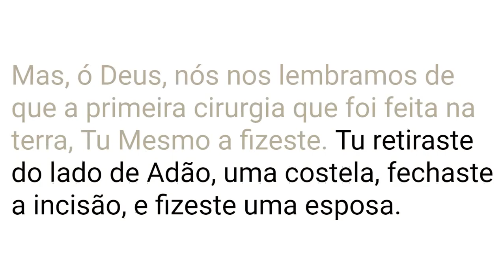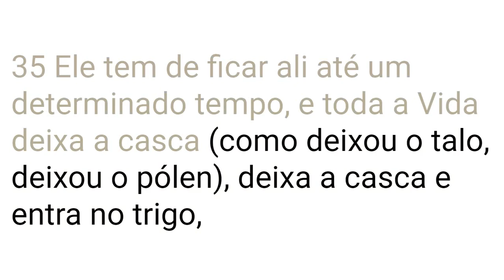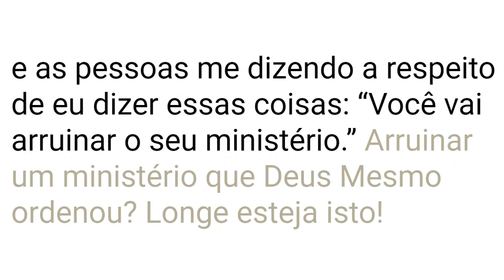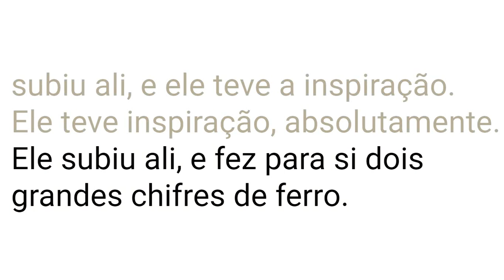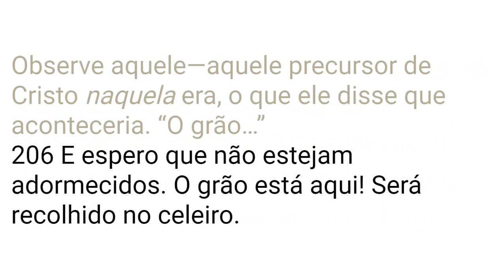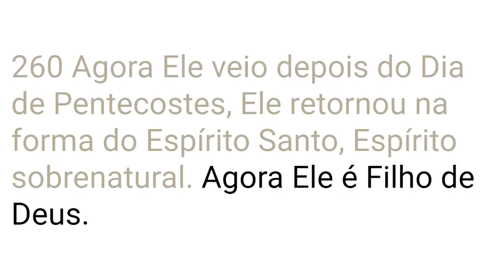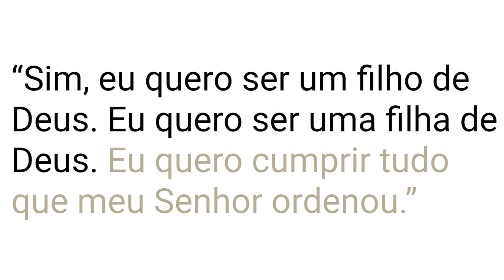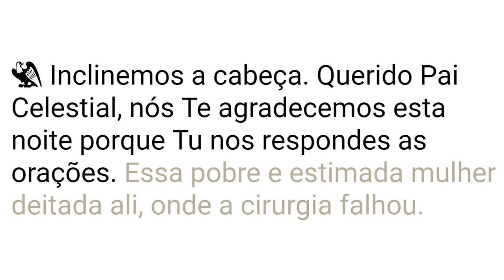65-1206 Eventos Modernos São Esclarecidos por Profecia